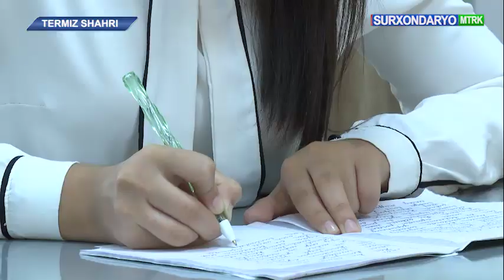9 dekabr — “Xalqaro korrupsiyaga qarshi kurashish kuni”ga bag‘ishlangan Aksilkorrupsiya haftaligi...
9 dekabr — “Xalqaro korrupsiyaga qarshi kurashish kuni”ga bag‘ishlangan Aksilkorrupsiya haftaligi doirasida “Korrupsiyaga qarshi birgalikda kurashamiz!” mavzusida viloyatdagi barcha 8-11 sinf o‘quvchilari o‘rtasida insholar tanlovining viloyat bosqichi bo‘lib o‘tdi.